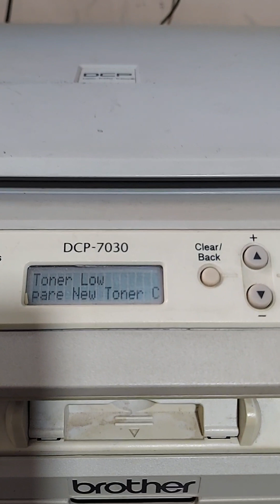brother dco-7030 The paper tray elevator gears are broken and have been replaced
The printer came and said it was not pulling paper from the paper tray, but after inspection it was found that the paper tray elevator gears were broken and were replaced.